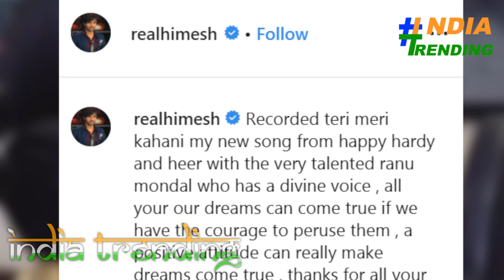Ranu Mondal And Himesh Reshammiya Release A new Song Teri Meri Kahani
Ranu Mondal, who sat in West Bengal's Ranaghat railway station singing songs in the voice of Lata Mangeshkar, became a superstar overnight. Due to one of his videos, Ranu Mondal has established his strong identity in the whole country. The special thing Ranu Board (Ranu Mondal) Now that entry into Bollywood. Actually, Bollywood singer Himesh Reshammiya (Himesh Reshammiya) has shared a video of Ranu Mandal from her Instagram account, in which she is seen recording the song 'Teri Meri Kahaani ...' for her film 'Happy Hardy and Heer' Are..

For : News, News Today, News India, News In Hindi, News Today, News Today India, News Live, News Today Live, News Today In Hindi, Today News, Today News Live, India Today News Live, Narendra Modi, Arvind Kejriwal, News 2019, India 2019, Narendra Modi 2019, Modi, News Video, Kejriwal, News Live, Latest News, News Today, India News, India, News In Hindi, Livetv, Headlines, Live Tv,  Headlines, BJP, AAP, Congress